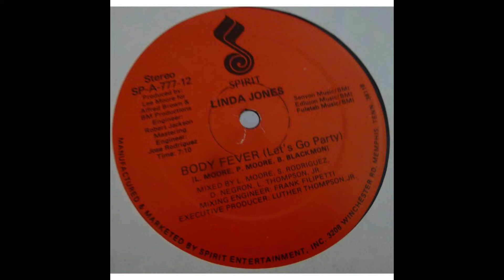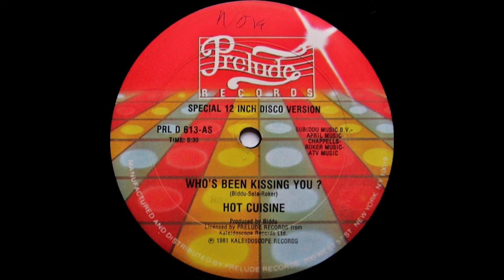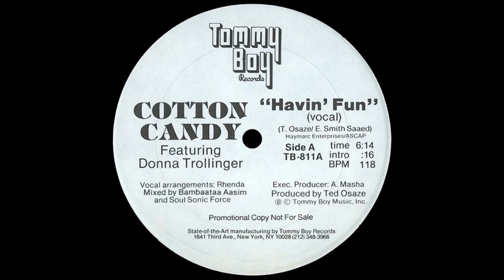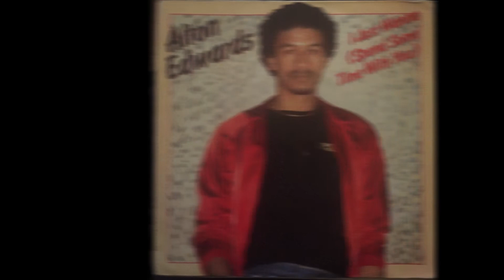mix disco funk année 1981 vieille école partie 2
Sharon Redd You Got My Love
Imagination - Flashback
T ski valley - Catch the beat
Geraldine Hunt- Heart Heart.
The Treacherous Three - Put The Boogie In Your Body
François Feldman & Yellowhand - You Want Every Night
Linda Jones - Body Fever (Let's go party)
Hi-Gloss - I Want Your Love to Last
Carol Jiani – Get On Up And Do It Again
Chagrin d'Amour - Chacun Fait (C'Qui Lui Plaît) (Extended Mix)
Hot Cuisine - Who's Been Kissing You
Gayle Adams - Love Fever
Karen Silver - Nobody Else
Conquest - Give it to me
Xavier -  Work That Sucker to Death
Tom Browne Let's dance
I.N.D. (Into New Dimensions) - Spyrm of the Moment
Evelyn champagne King - If You Want My Lovin'
Alvin Fields - Lucky Number Seven
Denroy Morgan - I'll Do Anything for You
Thelma Houston - If You Feel It
Cotton Candy feat. Donna Trollinger - Havin' Fun
Mel Sheppard  can i take you home
Alton Edwards - I just wanna spend some time with you
Lee Moore - Do You Feel Like A Party
Second Image - Can't Keep Holding On
Gemini  - It's Friday Night
Modern Romance - Can You Move (Midnight Mix Version)
kasso-kasso-1981-12-classic-jazz-funk
Was (was not Was) Out Come the Freaks (12  Remix)
Freddie James - Music Takes Me Higher
Lakeside - we want you (on the floor)